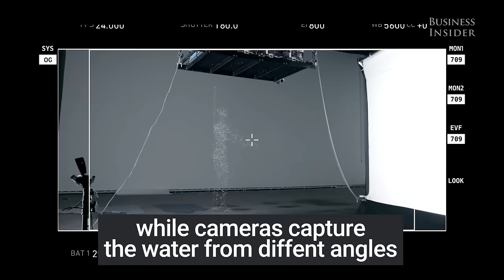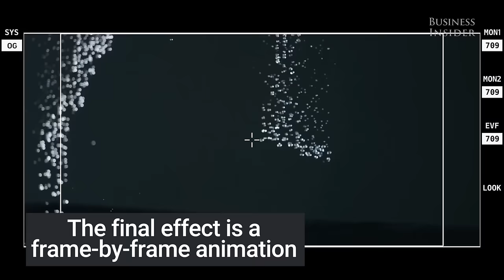Water Droplets Create Amazing Human-Like Animations In This Gatorade​ Ad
Gatorade built this technology from scratch just for an ad. 2,500 switches turn the water on and off, and motion capture tells it what to do. The results are incredible.